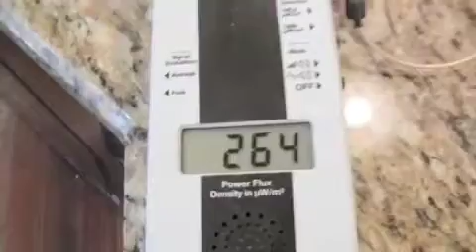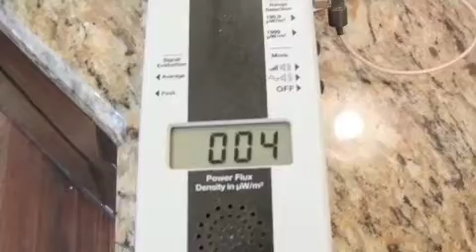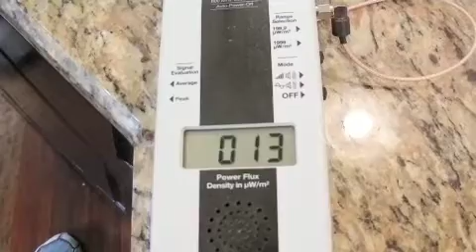3 minute cell call RF Exposure from a 3G IPhone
Installers rip off meter guard and install despite homeowners pleas to get off property